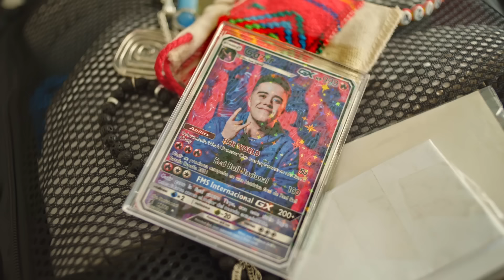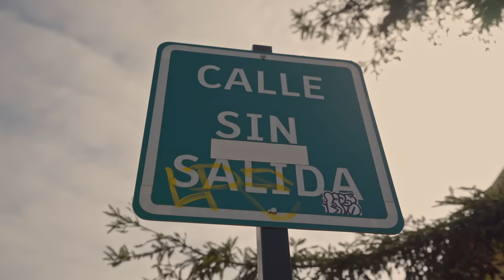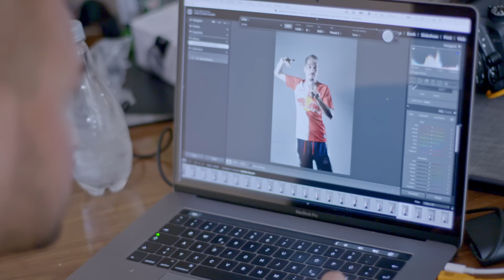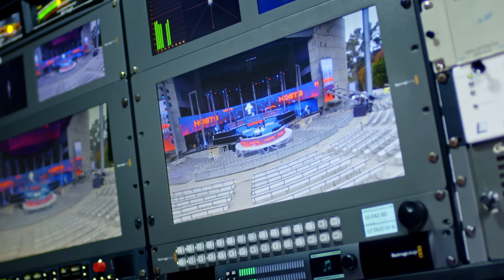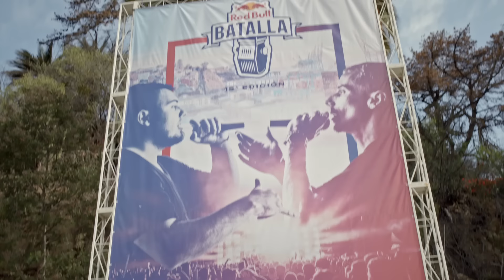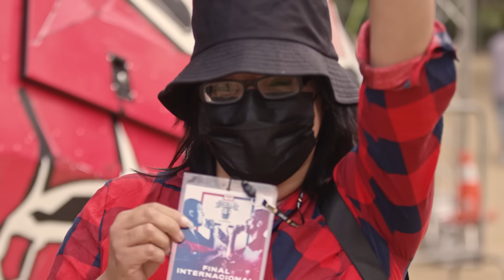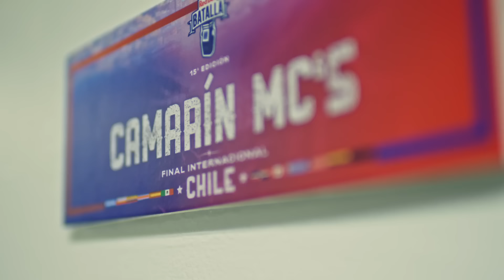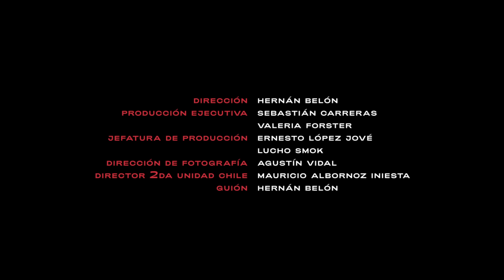REENCUENTRO | DOCUMENTAL 2021 | Red Bull Batalla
Mira el documental de la Final Internacional de RedBullBatalla 2021: La Quinta Vergara de ViñaDelMar, el regreso del público y el histórico bicampeonato de Aczino.